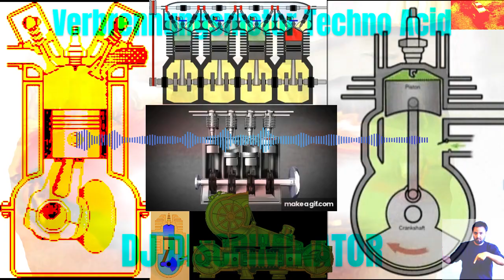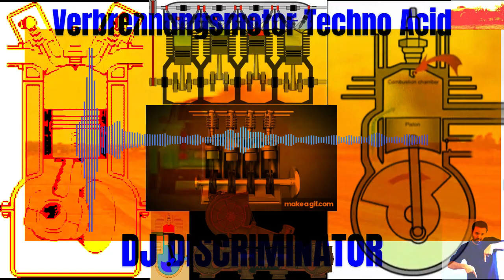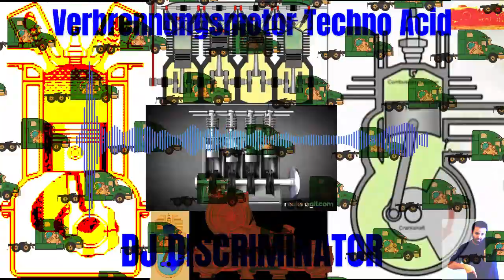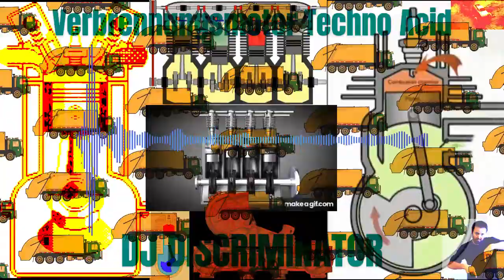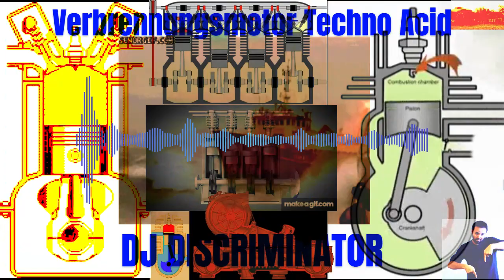Verbrenner Motor Techno Acid /Combustion engine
Freue mich über Austausch

Eines der größten Errungenschaften der Wissenschaft darf nicht verschwinden. Auch die Partys brauchen Ihn zum Erzeugen von Strom.

@DJ Discriminator
@DJ Discriminator